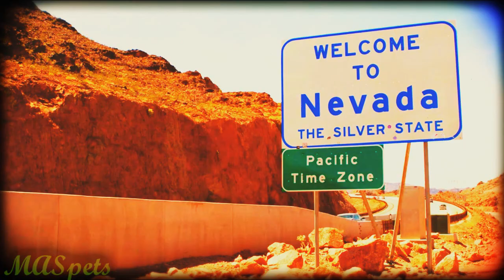Which Exotic Pets are Legal (and Illegal) in Arizona?